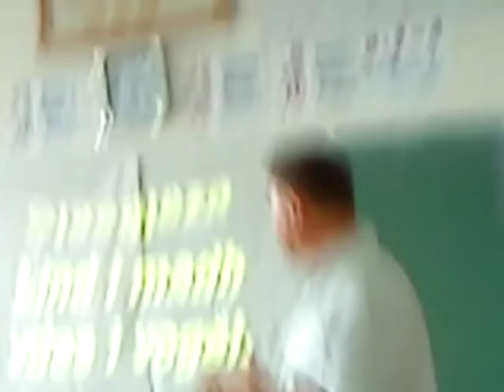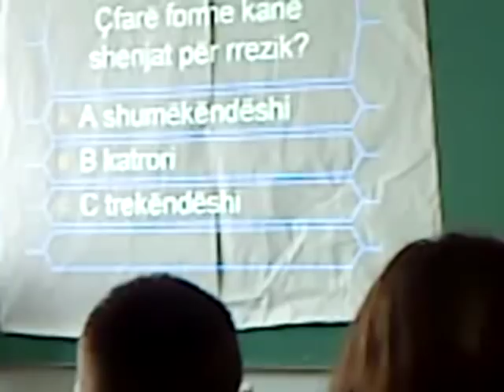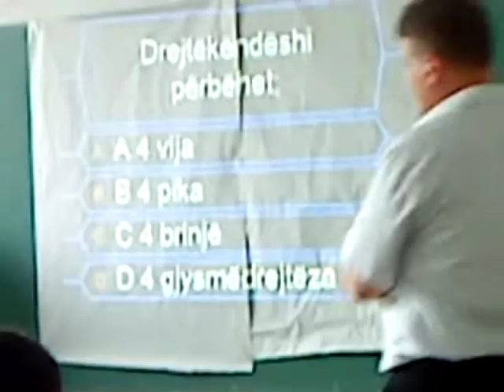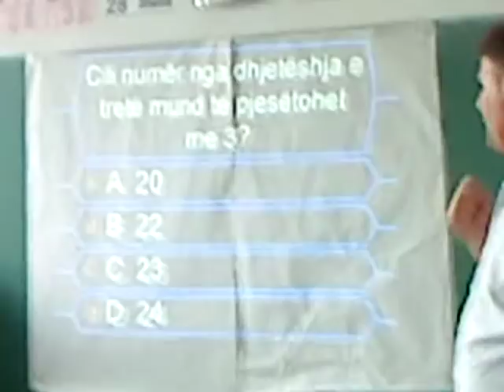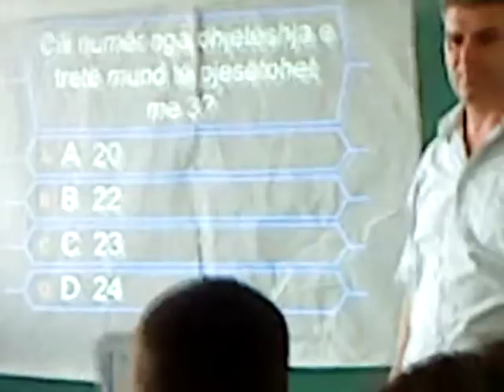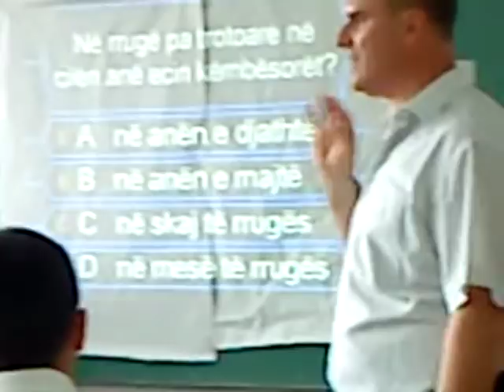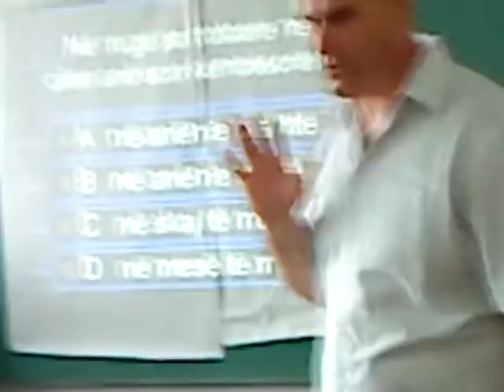PIROK MAY 2009, kuiz gara,me klasen (3-II),SAMI FRASHERI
pirok
pirok
pirok